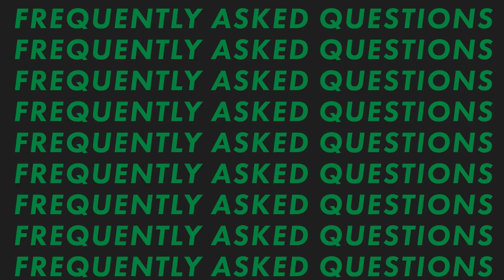Can I Inspect My Roof Myself? | Roofer FAQ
Can I inspect my roof myself...

Sure, but we don't see why you would. Erik talks about it in this weeks FAQ!